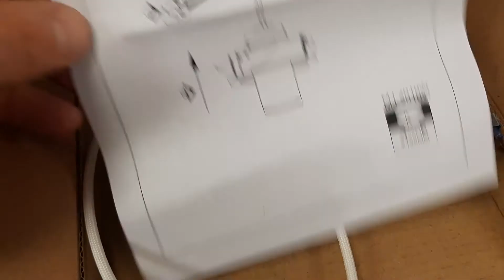Modern LED Moon